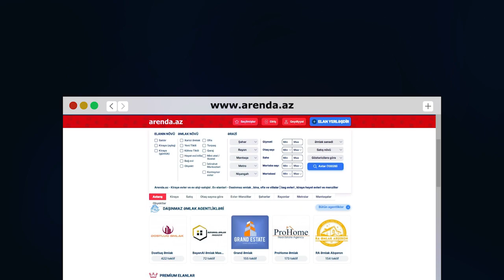KRİSTAL ABSERON 1-de ! KUPÇALI TAM SERAİTLİ, EŞYALI, 2 OTAQ MENZİL SATİSDA!!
DİQQƏT!